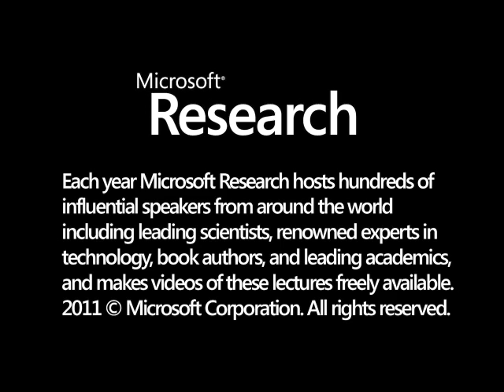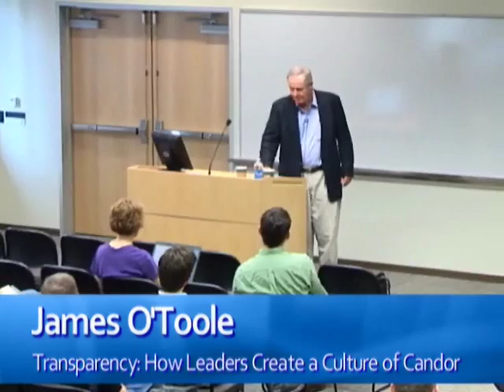Transparency: How Leaders Create a Culture of Candor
In todayΓÇÖs world, transparency-acting with candor, disclosure, integrity and honesty-is increasingly linked to both survival and success.  Not only does transparency enhance individual and organizational performance, but it also has the potential to tap into previously unthinkable levels of collective wisdom. The technologies that have accelerated this change are here to stay, and as a result there will only be a further interest in transparency.  How to become this kind of organization?  What conspires, inside an organization, against a ΓÇ£culture of candorΓÇ¥? Why is the containment of information the dearest held value for so many leaders and companies?  Three thought leaders in the business world: Warren Bennis, Daniel Goleman and James OΓÇÖToole have worked together to create practical ways for organizations to achieve openness and create internal structures that lead to the free flow of ideas.